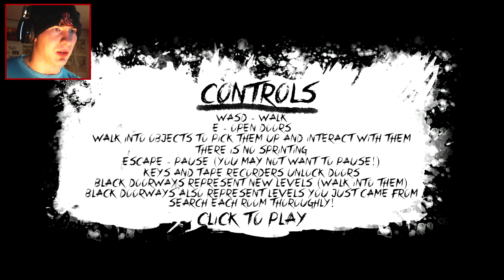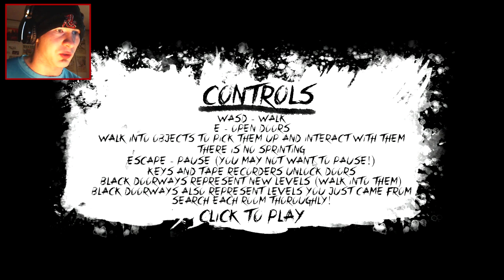SCARIEST....EVER! - The Groundskeeper an Indie Horror - COMPLETE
These could be the most intense moments of my life.